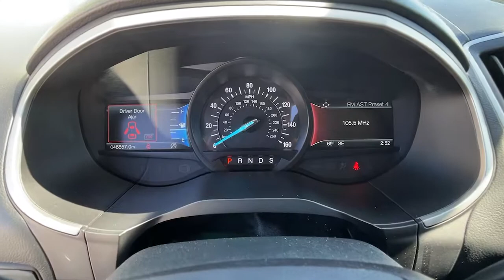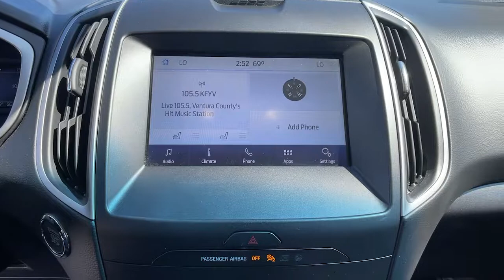2020 Ford Edge Oxnard, Ventura, Camarillo, Thousand Oaks, Simi Valley, CA P2335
Star White Metallic Tri-Coat Used 2020 Ford Edge available in Oxnard, California at Lexus of Oxnard. Servicing the Ventura, Camarillo, Thousand Oaks, Simi Valley, CA area.

ENGINE: TWIN-SCROLL 2.0L ECOBOOST  -inc: auto start-stop technology (STD),Turbocharged,Front Wheel Drive,Power Steering,ABS,4-Wheel Disc Brakes,Brake Assist,Brake Actuated Limited Slip Differential,Aluminum Wheels,Tires - Front All-Season,Tires - Rear All-Season,Temporary Spare Tire,Heated Mirrors,Power Mirror(s),Integrated Turn Signal Mirrors,Rear Defrost,Privacy Glass,Intermittent Wipers,Variable Speed Intermittent Wipers,Rain Sensing Wipers,Rear Spoiler,Power Door Locks,Daytime Running Lights,Automatic Headlights,LED Headlights,Automatic Highbeams,Fog Lamps,AM/FM Stereo,Satellite Radio,MP3 Player,Auxiliary Audio Input,Requires Subscription,Steering Wheel Audio Controls,Premium Sound System,Satellite Radio,Requires Subscription,MP3 Player,Telematics,Auxiliary Audio Input,WiFi Hotspot,Smart Device Integration,Requires Subscription,Bluetooth Connection,Pass-Through Rear Seat,Rear Bench Seat,Adjustable Steering Wheel,Trip Computer,Power Windows,Leather Steering Wheel,Keyless Entry,Power Door Locks,Keyless Start,Keyless Entry,Power Door Locks,Remote Engine Start,WiFi Hotspot,Requires Subscription,Cruise Control,Climate Control,Multi-Zone A/C,A/C,Power Driver Seat,Power Passenger Seat,Bucket Seats,Heated Front Seat(s),Driver Adjustable Lumbar,Premium Synthetic Seats,Driver Vanity Mirror,Passenger Vanity Mirror,Driver Illuminated Vanity Mirror,Passenger Illuminated Visor Mirror,Auto-Dimming Rearview Mirror,Floor Mats,Keyless Start,Power Windows,Power Door Locks,Trip Computer,Engine Immobilizer,Traction Control,Stability Control,Traction Control,Front Side Air Bag,Rear Parking Aid,Blind Spot Monitor,Cross-Traffic Alert,Lane Departure Warning,Lane Keeping Assist,Lane Departure Warning,Front Collision Mitigation,Driver Monitoring,Tire Pressure Monitor,Driver Air Bag,Passenger Air Bag,Front Head Air Bag,Rear Head Air Bag,Passenger Air Bag Sensor,Knee Air Bag,Driver Restriction Features,Child Safety Locks,Back-Up Camera